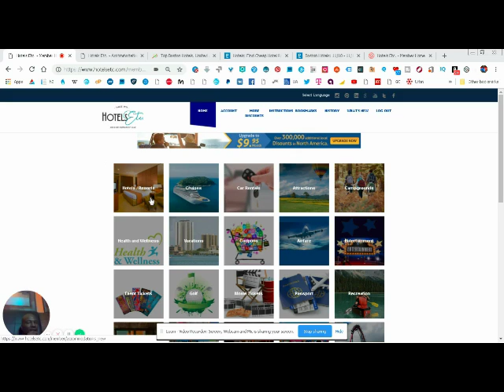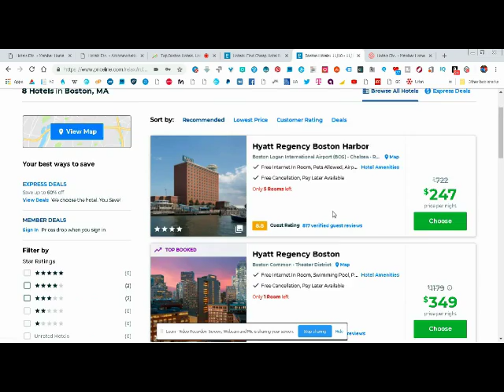Hotels Etc. Travel Discounts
Enjoy discounts on Hotels, Vacations, Cruises, Restaurants, golf, theme parks, movies, recreation and much more.  We will send influencer a unique member ID so they can regsiter and test our system.